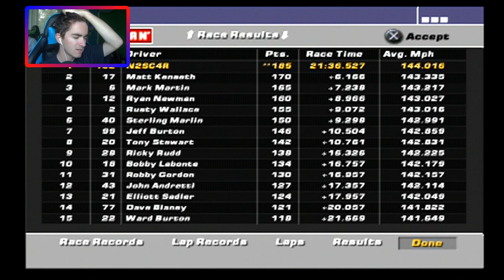NASCAR Dirt to Daytona [PS2] - Race 28/31 - Rockingham 400